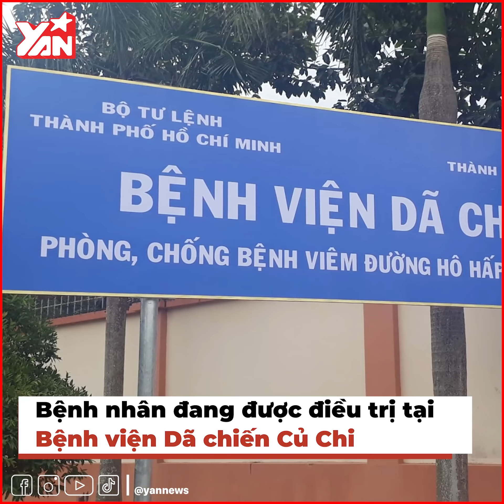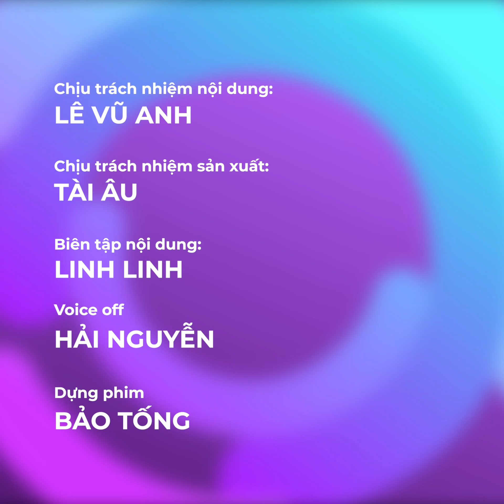TP.HCM phong tỏa Chung cư Sư Vạn Hạnh | Xác nhận một người dương tính với COVID-19 đã nhập cảnh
Hãy theo dõi Yan trên:
✔️Youtube Yan News :